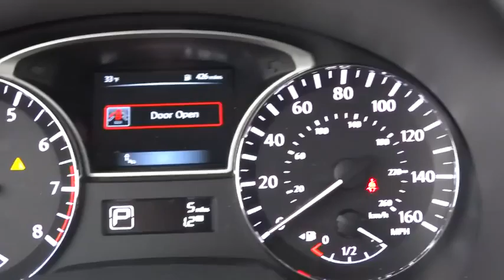2015 Nissan Altima Morton Grove, Des Plaines, Glenview, Evanston, Mt Prospect, IL 21523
2015 Nissan Altima

Star Nissan
5757 W Touhy Ave

2015NissanAltima2.5 SL2.5L 4 cylsCVT (Continuously Variable)Super BlackCharcoal w/Leather-Appointed Seat Trim Optional equipment includes: Technology Package Moonroof Package Floor Mats Plus Trunk Mat (5 Piece) Body Color Body Side Moldings Splash Guards...Standard features include: Leather seats Bluetooth Remote power door locks Power windows with 2 one-touch Heated drivers seat CVT Transmission 4-wheel ABS brakes Air conditioning with dual zone climate control Cruise control Audio controls on steering wheel Universal remote transmitter Traction control - ABS and driveline Tilt and telescopic steering wheel Heated passenger seat Multi-function remote - Trunk/hatch/door/tailgate windows remote engine start Power heated mirrors 8-way power adjustable drivers seat Head airbags - Curtain 1st and 2nd row Passenger Airbag 182 hp horsepower 2.5 liter inline 4 cylinder DOHC engine 4 Doors Front-wheel drive Fuel economy EPA highway (mpg): 38 and EPA city (mpg): 27 Heated steering wheel...Safety equipment includes: ABS Traction control Curtain airbags Passenger Airbag...Other features include: Leather seats Bluetooth Power locks Power windows Heated seats...